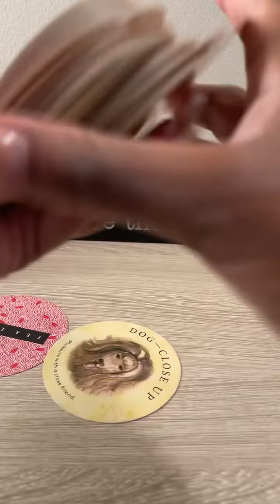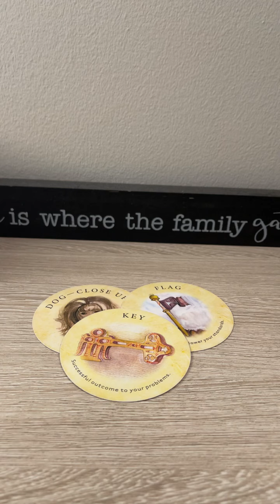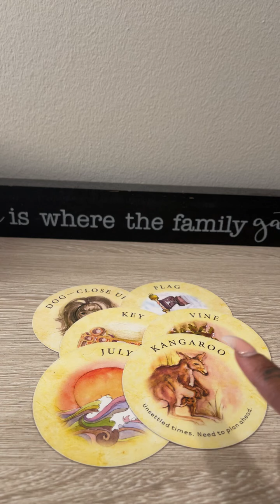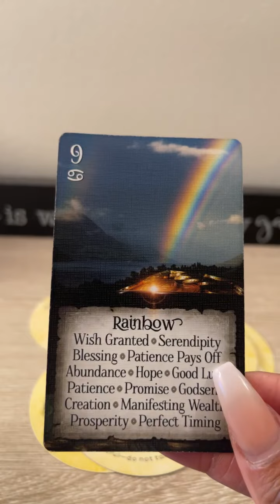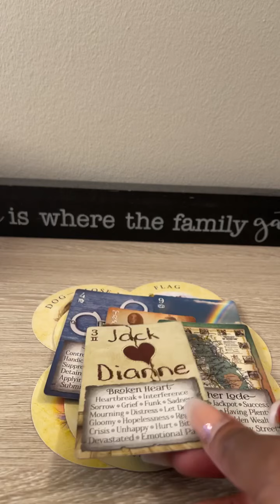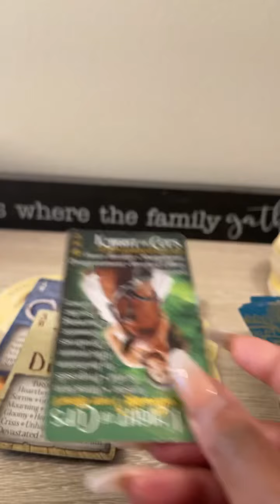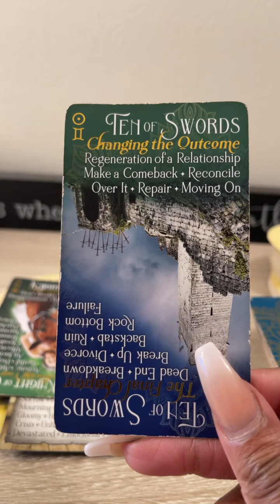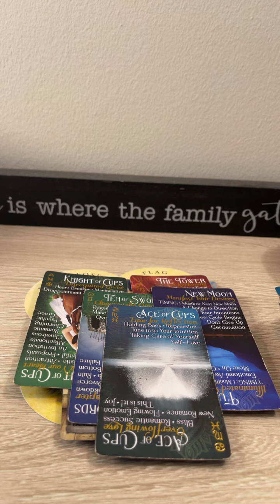LEO YOU WILL GET THROUGH THIS MOMENT! SOMEONE IS BATSH*T CRAZY!